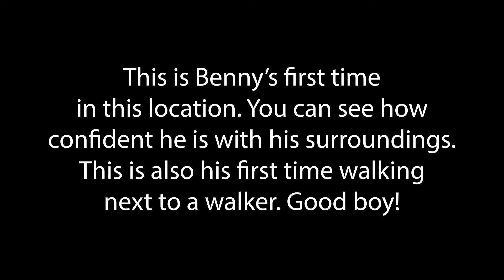Miniature Schnauzer Public Access Training - SERVICE DOG CANDIDATE - AVAILABLE!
Benny is a 7 month old Miniature Schnauzer who has had lots of training. He is currently working on his public access training and manners. He makes an excellent candidate for a Service or Therapy Dog.

We are now offering tele-training and online coaching for clients who already have a dog or puppy that they would like to have us help them train their dog at home using our training methods and individualized guidance.

TRAINING LEASHES: Here is our list of favorite training leashes (PLEASE NOTE: using a slip lead is very technique sensitive and we recommend consulting with a professional before using one on your dog. We do offer tele-training and online coaching options available on our website).

* Nylon training leash with 2 sided safety stoppers

* High quality soft rolled leather slip lead

* Head Collar or Gentle Leader

DOG FOOD:
Here is our fav's

* Dr. Marty: freeze dried whole foods dog food diet. No prep work involved

* ZiwiPeak - A convenient way to feed a "raw" diet without the mess. With a variety of high quality meat ingredients with added vitamins and minerals

* Stella And Chewys - Another high-quality raw dog food that is freeze dried for convenience in feeding. Stella and Chewys has several options and recipes

* Dr. Harvey's - hands down one of the healthiest dog diets out there but does require some prep work on your part for meal prep

* Nutrisource Small and Medium Breed Puppy is what we feed our small breed puppies. The kibble size is perfect for tiny mouths too

TRAINING TREATS:
There are lots of options out there for training treats. Here are ones we love.

OTHER RECOMMENDATIONS
* We also use a raised dog bed in training our puppies. It is an indispensable and affordable training tool

* Salmon Oil provides an excellent source of Omega fatty acids and can help create a beautiful shiny coat